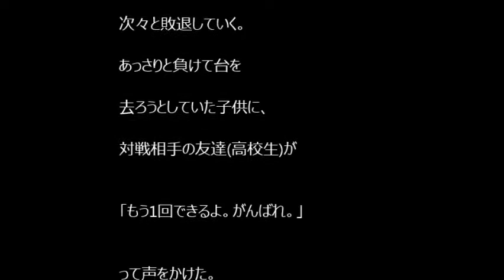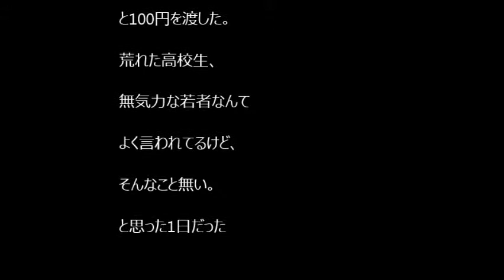【涙腺崩壊】ゲームセンターで対戦する高校生と小学生【感動する話】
いまどきの若者は無気力でもないよ。。。